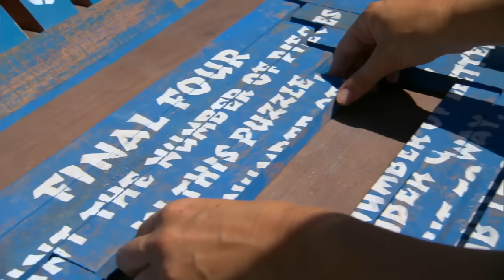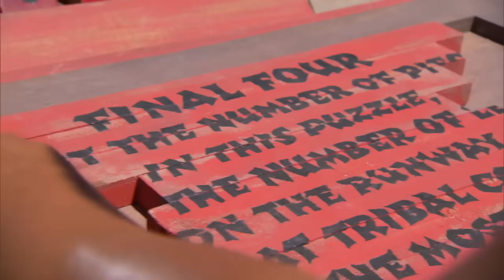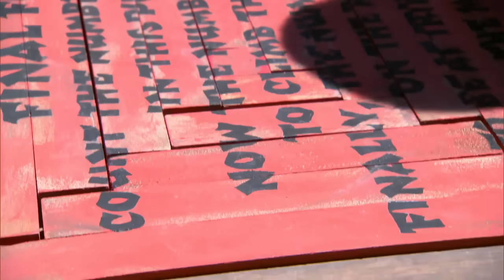Survivor: Blood vs. Water - Immunity Challenge: Rise To It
The final four complete in this multi-part final immunity challenge. Click HERE to purchase the upcoming season on iTunes Get your Survivor season pass now from Google Play Get your Survivor season pass now from Google Play